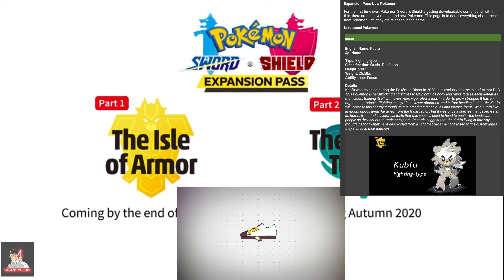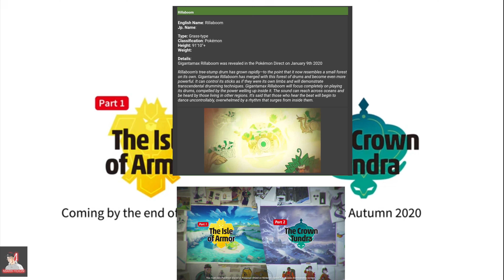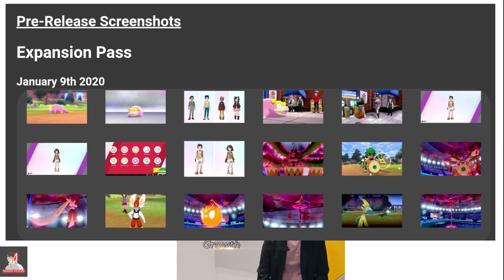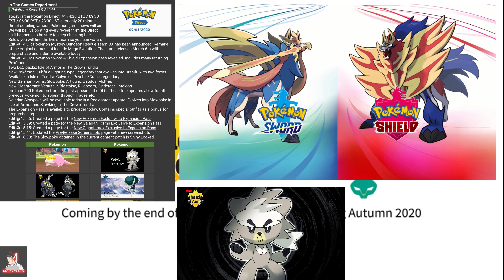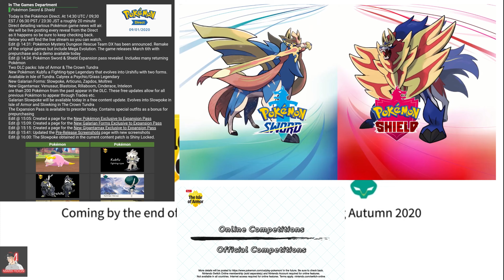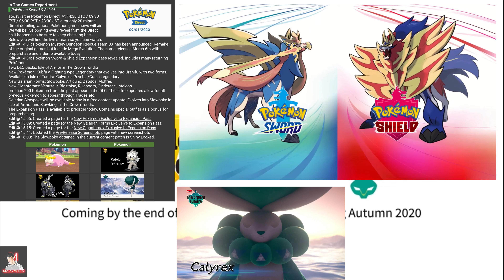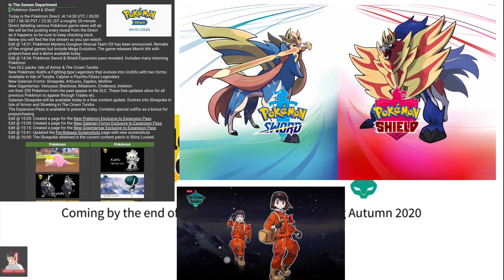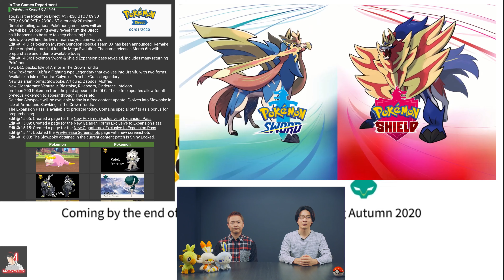Nintendo Direct Sword/Shield Expansion Info (Pokemon)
Let's only focus on the parts of the direct that showcase Sword/Shield stuff. And some Pokemon Home for good measure. Join me.

Music in this episode: Pokemon OST
Turmoil and stryfe album- coming soon!

Thanks for your time, and as always, Stay Powered Up!